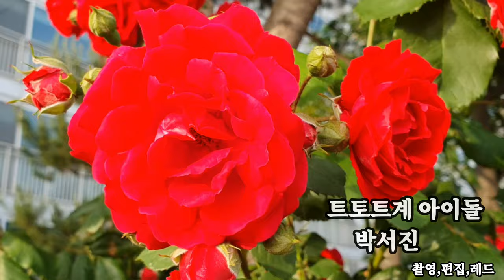박서진 방송 일정표 *사랑을 싣고 트위스트 추는 박서진 *비가온다 이감성 어쩔것인가?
신나는 노래면 신나는데로 감성적인
노래는 감성적으로  팔색조 박서진 멋지구나